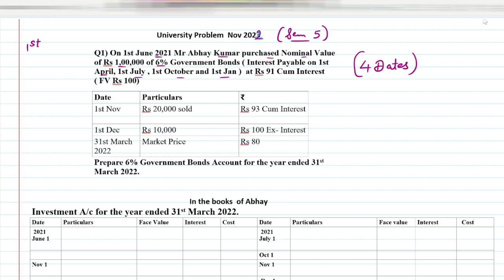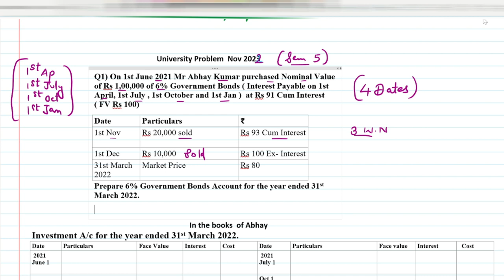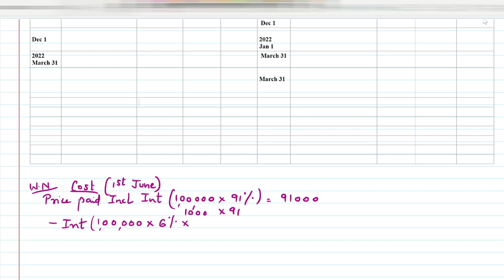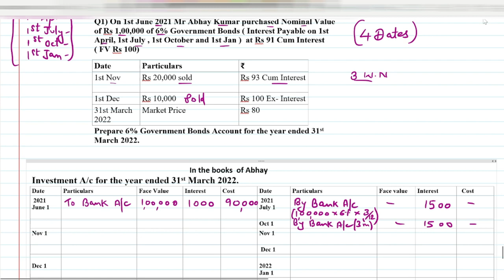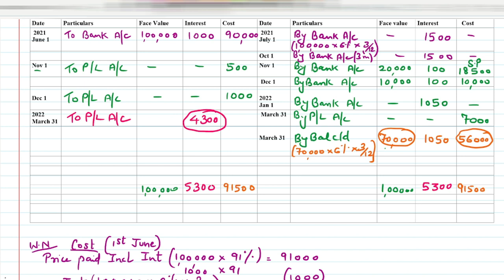Investment Accounting TYBCOM Nov 2022 Paper Solution| University Paper Solution | Mumbai University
For Online Courses:- Click Below!!!